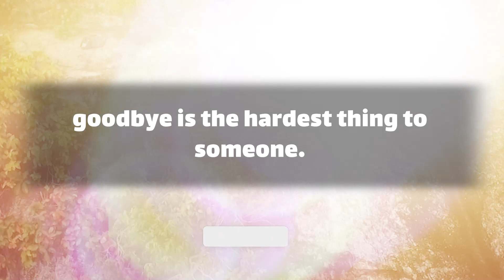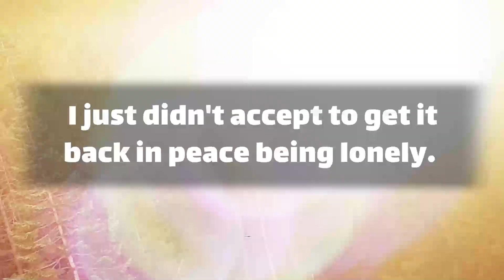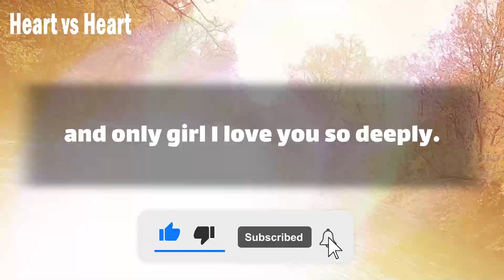🥺⏳ dm to df message 💌 I changed for you my love.. 😣🌷 All changes these years have been for you 😓⚡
Text👇 💞🧡💝
Babe.
no matter what pain you've been through.
tears will dry broken hearts.
 will heal and somewhere a person.
 who truly cares are waiting for you.
goodbye is the hardest thing to someone.
who means the world to you especially?
when goodbye isn't what you want.
the saddest sports in life is saying goodbye.
 to someone you wish to spend your lifetime with.
 it all comes down.
 To the last person you think of at night.
that's where your heart is.
I gave you my heart.
 I just didn't accept to … (Continue in video 😍💟)
playlist👇 Message
⚡ TimeStamps Chapters⚡
00:00 LOVE
00:01 beginning of love
01:12 Message
divine masculine  💟
dm df 🤍
dm message to df today 💝
dm tarot 💞